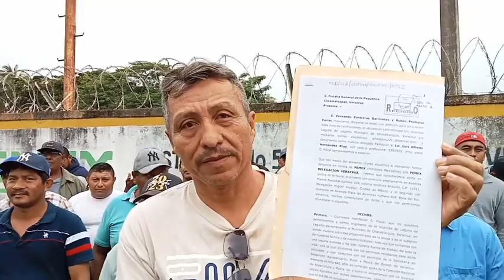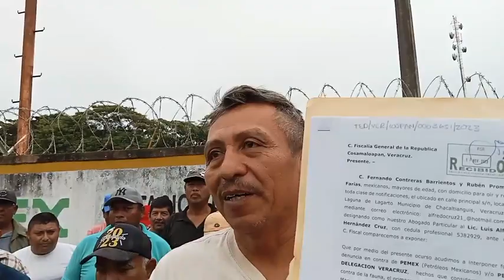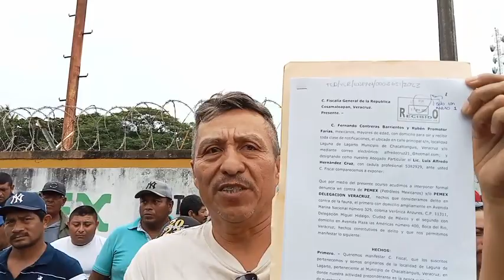Denuncian a PEMEX ciudadanos de laguna de largo por contaminación con residuos tóxicos ante la PGR.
Contamina Pemex con desechos tóxicos,  la laguna de lagarto, los ciudadanos de esta comunidad ya interpusieron denuncia ante la procuraduría General de Cosamaloapan bajo la carpeta numero FED/VER/COSPAN/0003651/2023